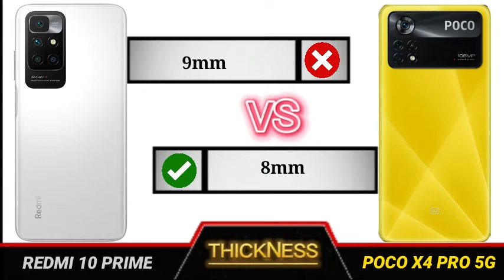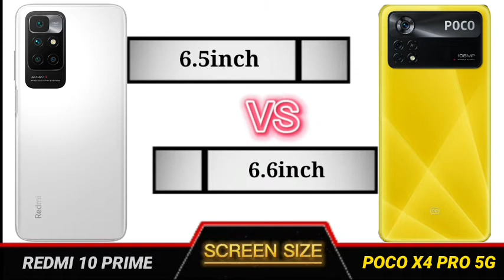poco x4 pro vs redmi 10 prime full comparison.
Technical Videos.

Pocox4pro 5g review tamil
redmi 10 prime review tamil